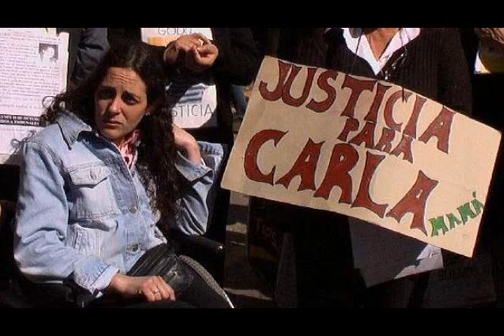Carla Lacorte, tras el fallo de la Justicia que encarcelaría al ex policía José Salmo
GATILLO FÁCIL: La Corte Suprema de Justicia de la Nación rechazó el recurso interpuesto por el ex oficial de la policía bonaerense José Salmo contra los siete años de prisión a los que había sido condenado por haber baleado y dejado en una silla de ruedas a Carla Lacorte en junio del 2001. De esta manera al ex uniformado no le quedan más instancias para apelar por lo que deberá ir preso